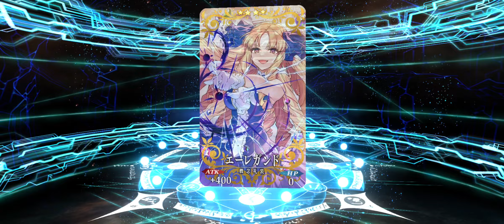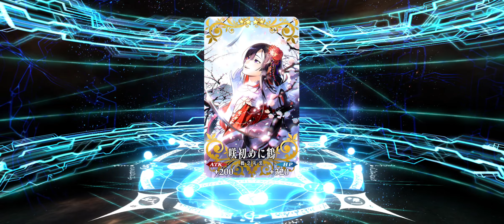FGO JP New Years 2024 - Yamato Takeru Banner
Come to my Chaldea, Saber!